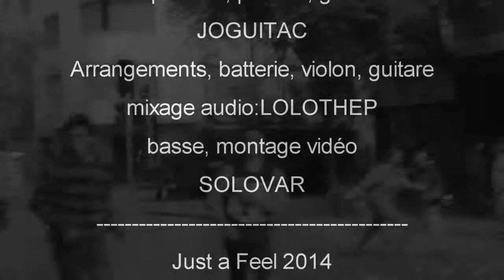La liberté se gagne - Just a feel compo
Composition, guitare, chant : Joguitac
guitare, chant, batterie, violon, mixage audio : lolothep
Basse, montage vidéo : Solovar